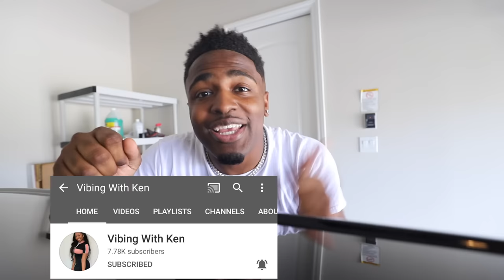Acting “HOOD” To See How My GIRLFRIEND Reacts...**HILARIOUS**